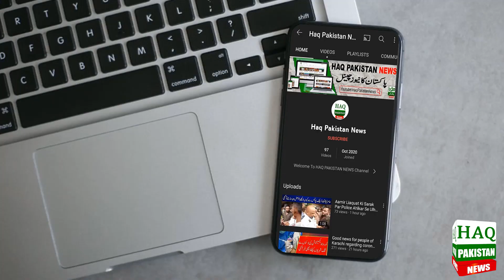Breaking News: Street Crime Report Of Karachi May 2023 | Karachi Latest News Update | Daketi 2023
Topics Cover In this Video:
karachi
Karachi Weather
karachi latest updates
karachi city
update today karachi
karachi news
karachi today news baris
karachi dakaiti
Breaking news
latest news Pakistan
today news
Karachi
Karachi halaat kharab
aisha manzil karachi atm
karachi
chori in karachi
karachi news
karachi chori
chori
karachi city
Latest video karachi chori
latest update karachi chori videos
karachi news
breaking news
latest news
pakistan news
karachi dakaiti
karachi pakistan
karachi latest updates
daketi
karachi city
Breaking News: Karachi Me Larke Ke Sath Afsosnak Waqiya, Kohram Barpa | Weather Report | Rain Update
Afsosnak Wakia: Karachi Me Burger Waly K Sath Kia Howa |  dakaiti 2023 | karachi me chori ki wardat